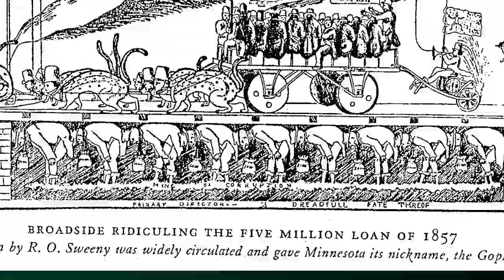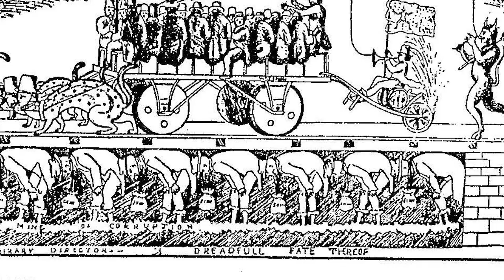Why Minnesota is the Gopher State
It all relates back to the railroads. Perhaps the theme of our video series.

Minnesota is known as the Gopher State. But why? Find out in this video from the Lake Superior Railroad Museum at the St. Louis County Depot in Downtown Duluth. We explore how the gopher state got its name from this day in history, February 24th, 1858 and a satire cartoon which got its name.

We also remember the Gopher - Badger, a named train that ran on the Great Northern Railroad between Duluth and the Twin Cities.

Thanks to contributing photographers for this video, including Jeff Lemke, John Hill, and David Schauer.